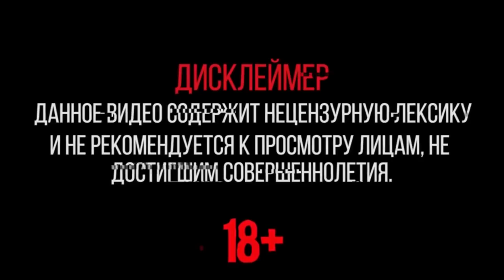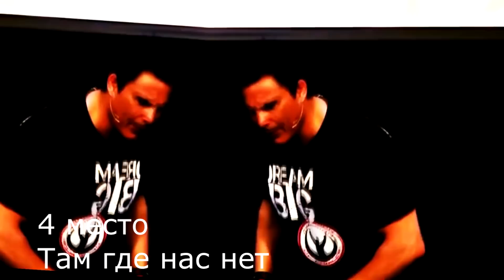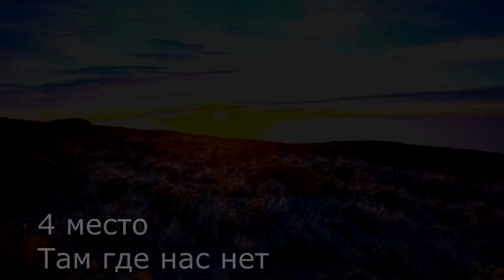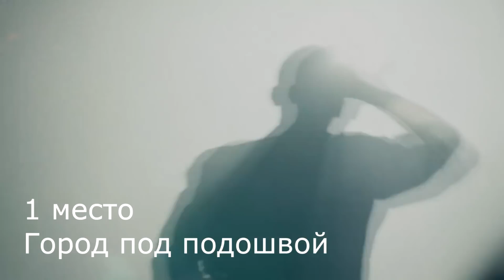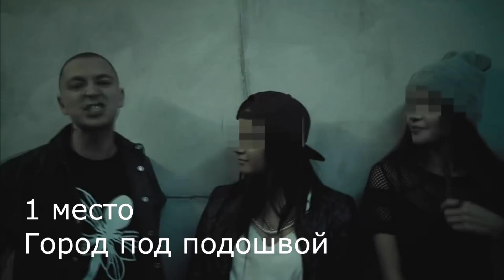Топ 5 самых лучших песен Oxxymirona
5 место - всё переплетено

4 место - Там где нас нет

3 место - Слово мэра

2 место - Биполярочка

1 место - Город под подошвой